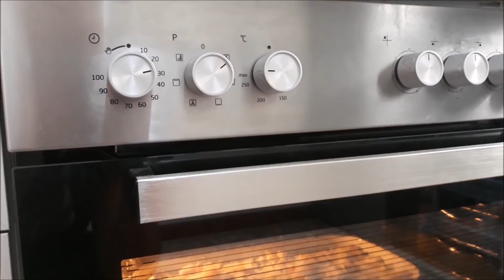Darkë Shum e Shijshme !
Homemade Recipes / Kuzhina e Albës  ju prezanton me recetën e rradhës.